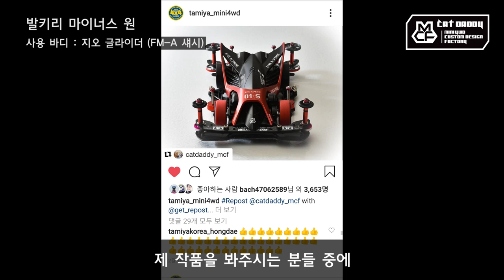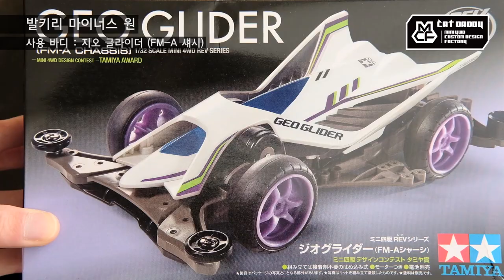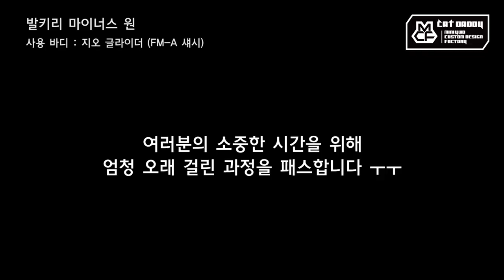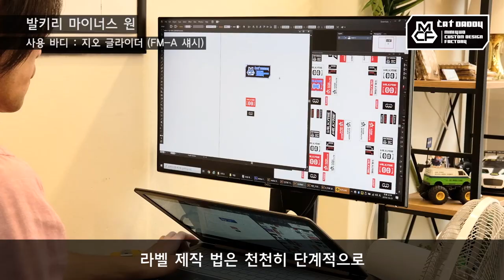작업기 02_지오 글라이더_발키리 마이너스 원 (타미야 미니카)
타미야 지오 글라이더 발매 이후
세계 최초! 검정 + 빨강 색조합으로 선보인
'발키리'라는 이름의 커스텀 디자인으로
세계 미니카 유저분들께 많은 관심을 받았던 바로 그 차!
도색 순서는 전혀 어렵지 않아요~